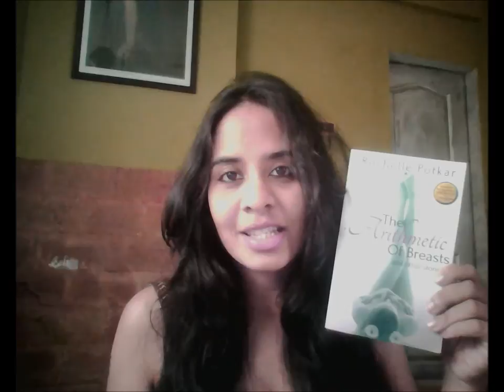Intro video: Rochelle Potkar (for Coursera)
This is a 'Getting to know You' video made for the Scandinavian Film and Television course hosted by Coursera.